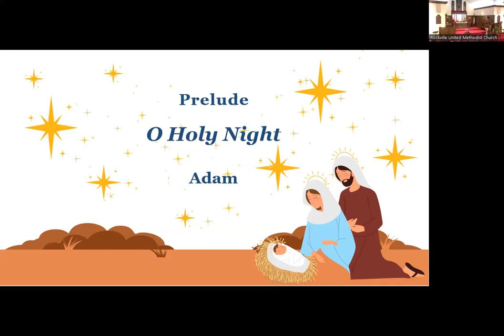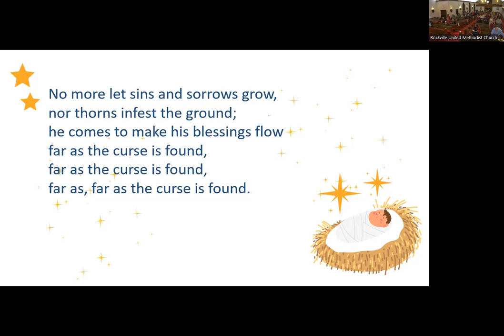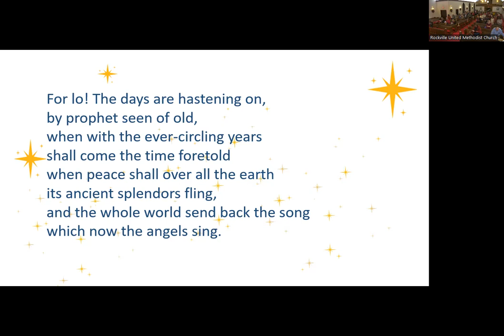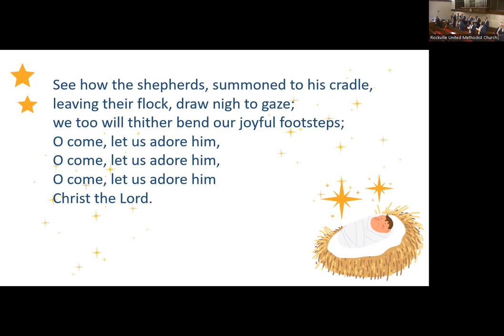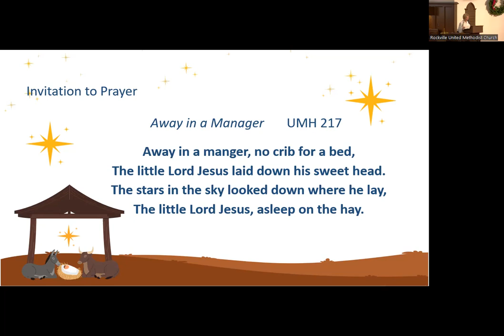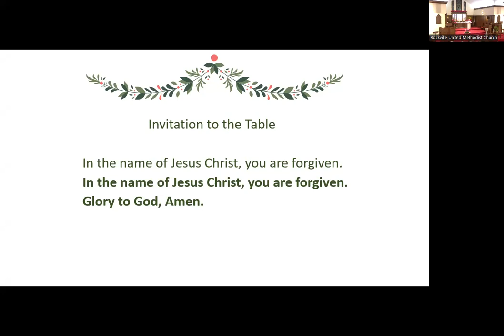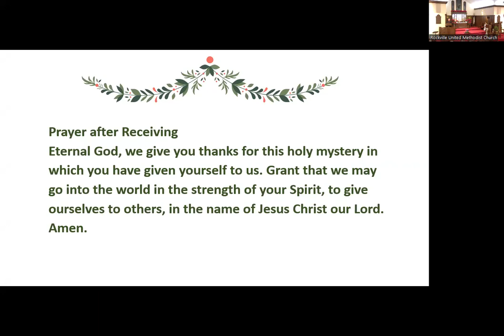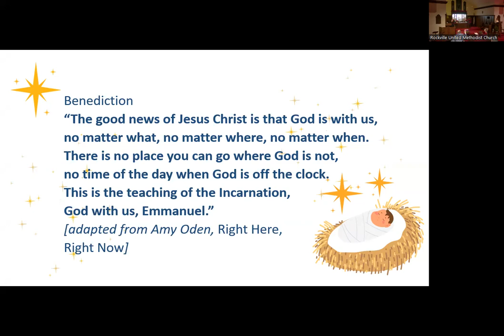Worship Christmas Eve 2023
Christ is born! Alleluia!